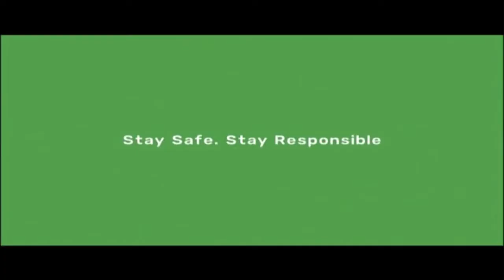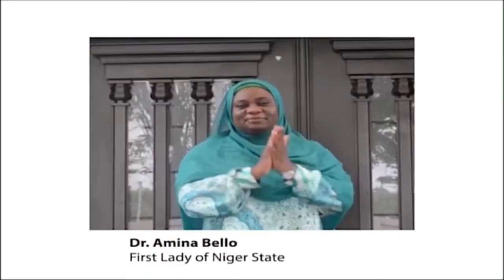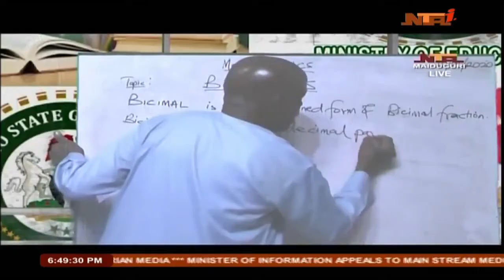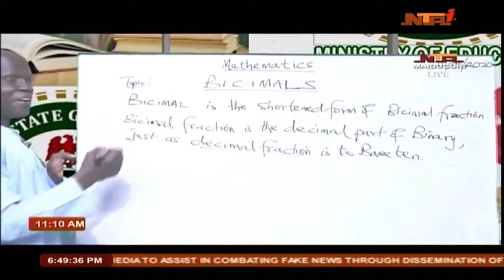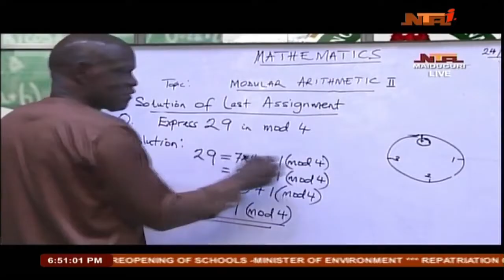NTA Nationwide News 04 May 2020